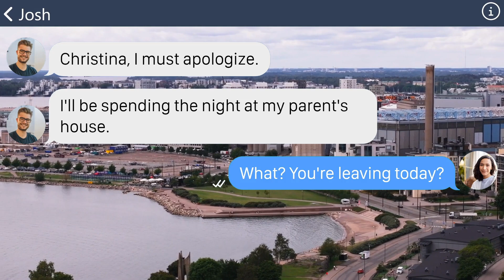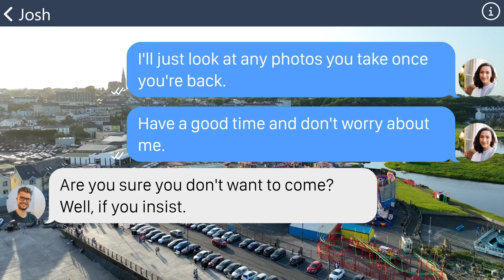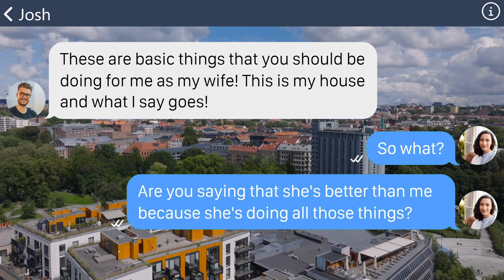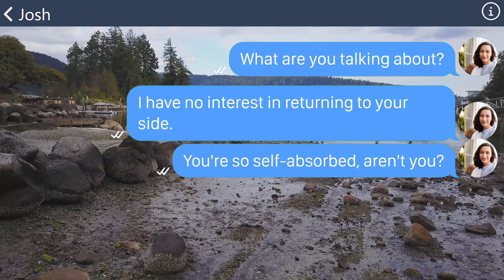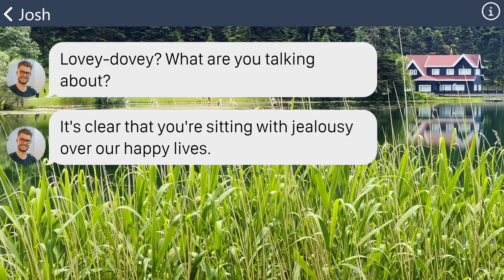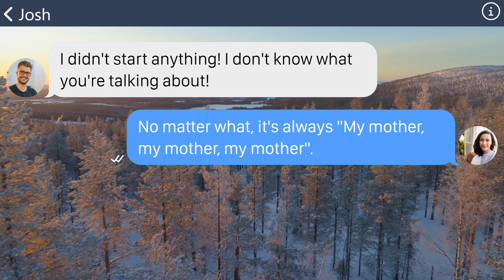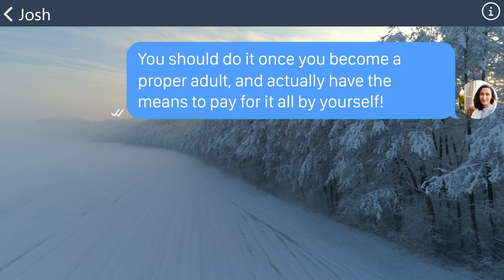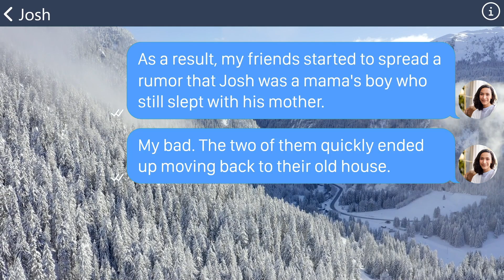【Apple】Mama boy kicks me out of my house cz afraid MIL's lonely, so I let him experience loneliness